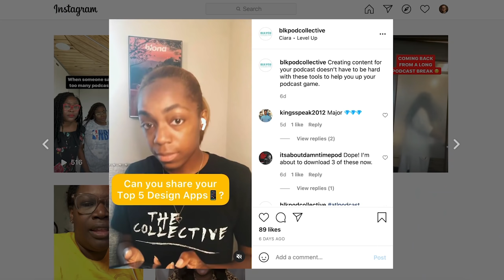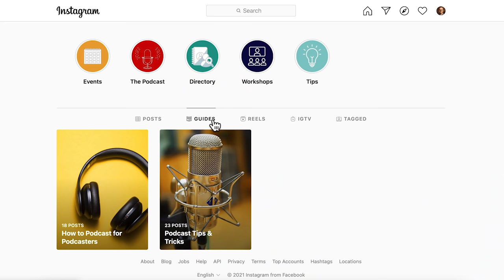Grow your podcast with Instagram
🤔 Simone from the Memoirs From Abroad podcast asks, "How can I use Instagram to engage with my audience and get more listeners?"

Ona Oghogho is Buzzsprout's Community and Events Manager and focuses on engaging and supporting our podcasters. Ona is also the founder of Blk Pod Collective a digital community for Black audio creatives.

Connect with Ona inside the Buzzsprout Podcast on FB

TL;DR
Instagram is one of the most popular social media platforms in the world, but how can podcasters use it to engage with their audience and find new listeners?

In this episode, Ona and Travis discuss what's working right now on Instagram and how to create a comprehensive Instagram strategy.

to be featured on a future episode.

Review Podcasting Q&A in Podchaser to let us know what you think of the show

Time Stamps

00:00 - Introduction
00:13 - "How do you grow with Instagram?"
01:06 - Mistakes to avoid
04:15 - How to grow on Instagram
07:35 - Instazood

Watch our "How to Start a Podcast in 2021" video to get up and running in no time